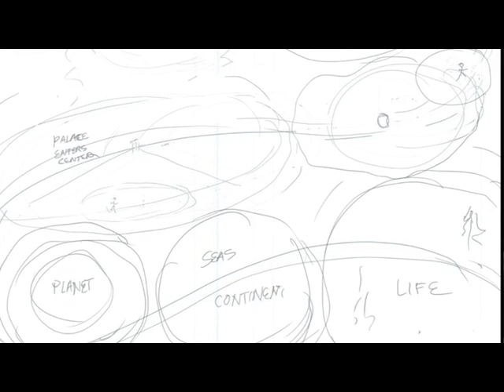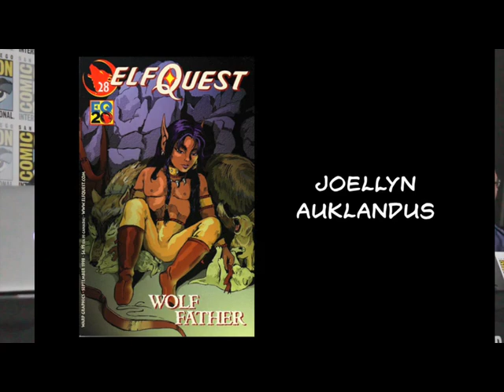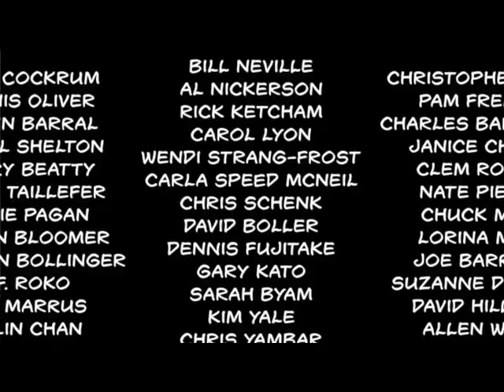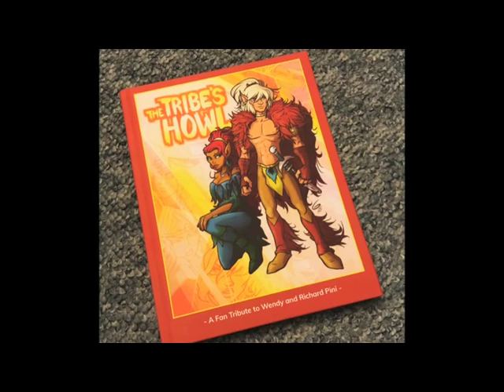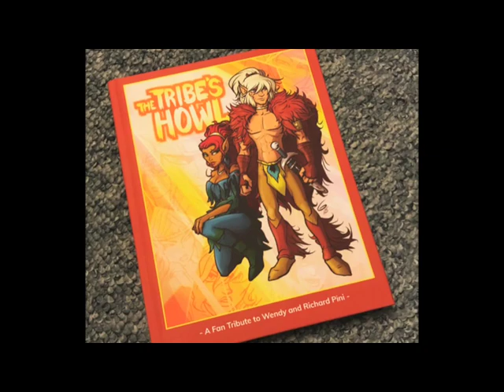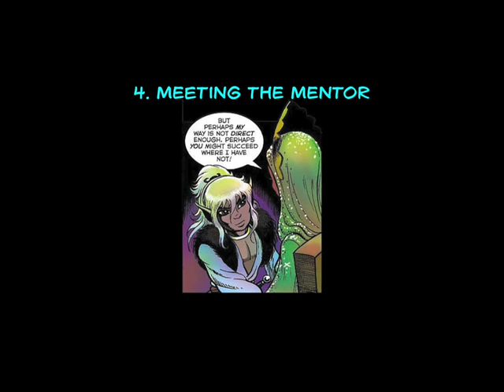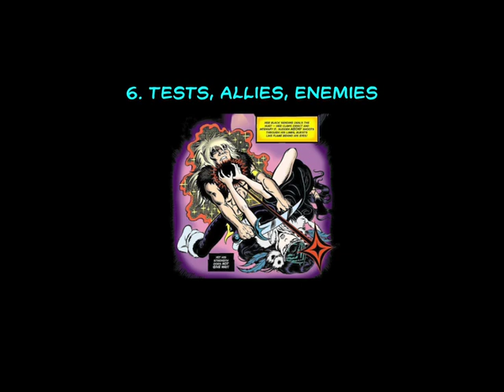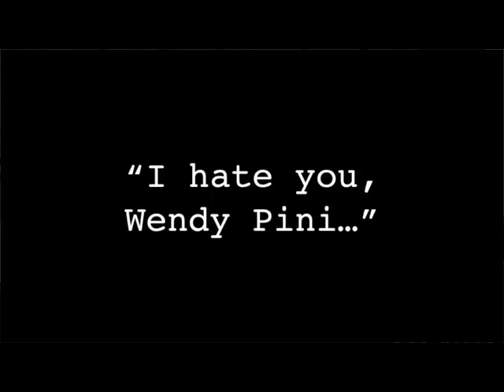Elfquest - 40 Years of Pointed Ears (Comic-Con 2018)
If you wanted to attend one of the stops on the “Forty Years of Pointed Ears” Elfquest anniversary tour in 2018 but couldn’t, fret not. This is the celebratory panel and slide presentation that was given at several comic conventions throughout the year. Many people saw it live, but many more were not able to make the cities that Wendy and Richard Pini visited, so here's your chance to share in the festivites. The video from San Diego Comic-Con turned out to be the best representation, so that's what we've used. It was shot by Lawrence Brenner and edited by Richard Pini.